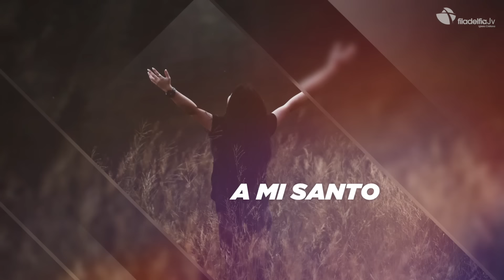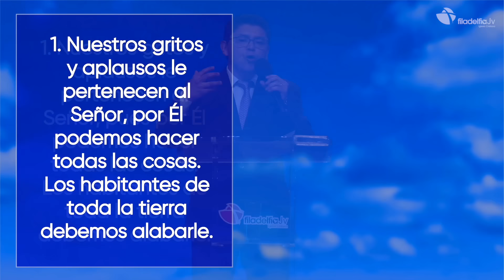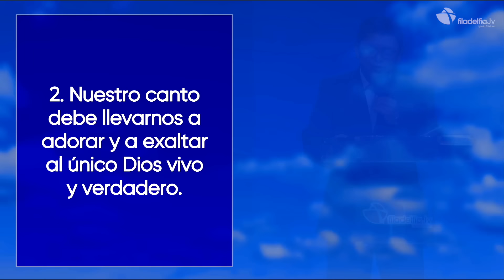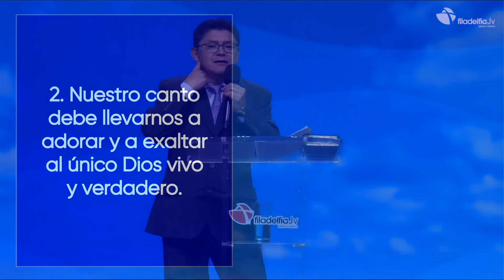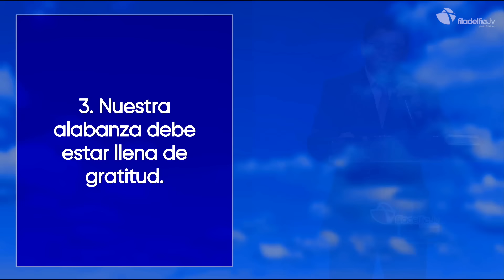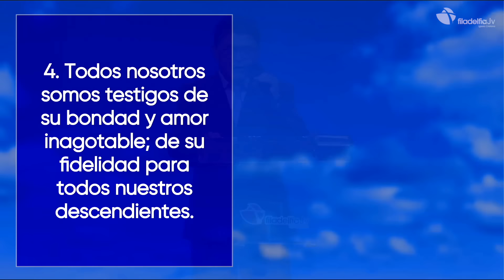Demostrando mi amor a Dios - Richard Jerez - 01 Noviembre 2023